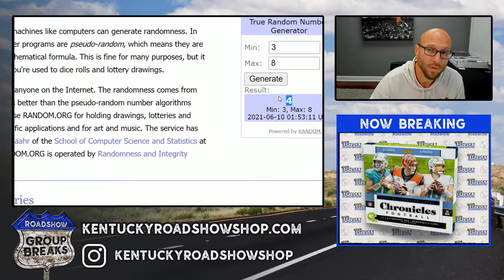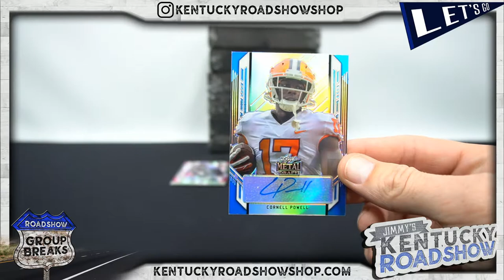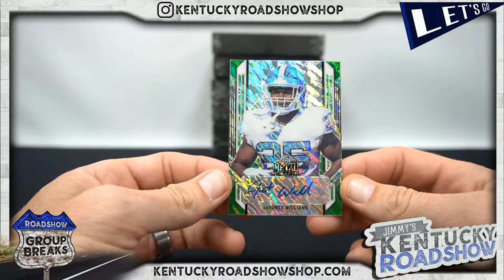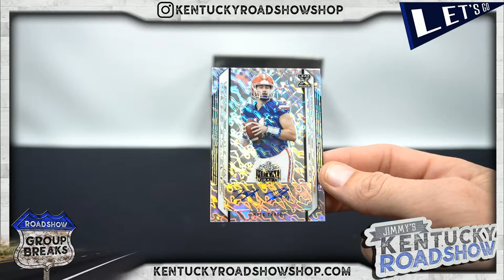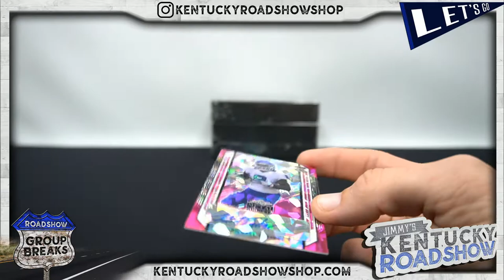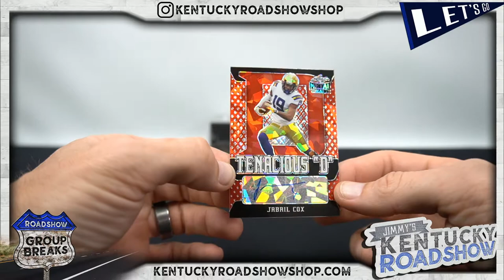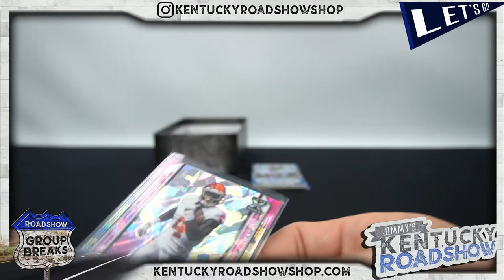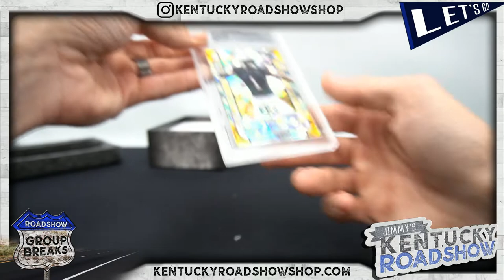2021 Leaf Metal Draft Football - 5 Box Break #2